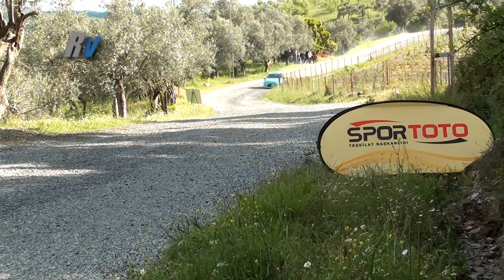2014 Ege Rallisi / Yıldıray Demircioğlu - Mehmet Köleoğlu / Ford Fiesta R2